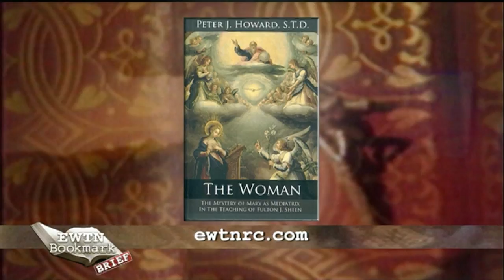Bookmark Brief - The Woman